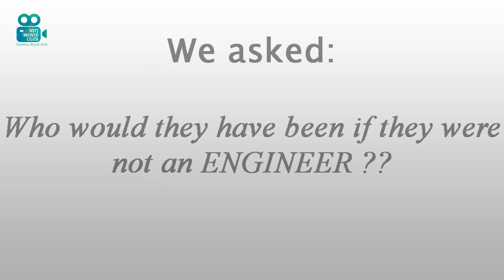Engineering: By wish or Destiny?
"Did you want to be an Engineer from Childhood or Some one drag you to this career?"  A Questionnaire by Movie Club Members in the campus of NIT Jalandhar.